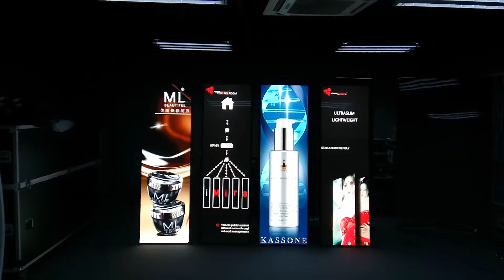iMira LED Display